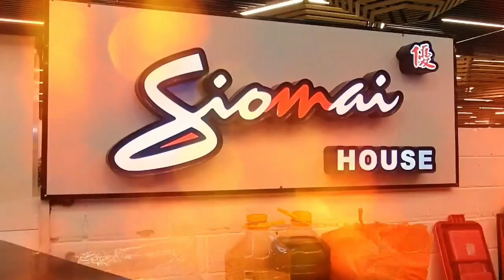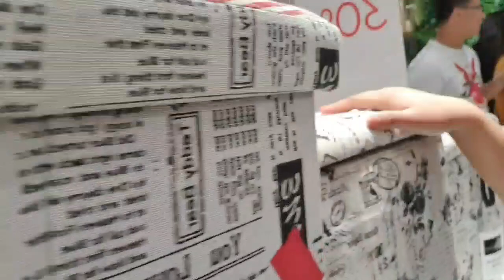1ST VLOG: 9 PESOS NA NANYANG MILKTEA!?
LEGIT BA? WORTH IT BA?

Please watch my very 1st vlog kung curious kayo about sa price ng NANYANG Milktea!

👍or 👎